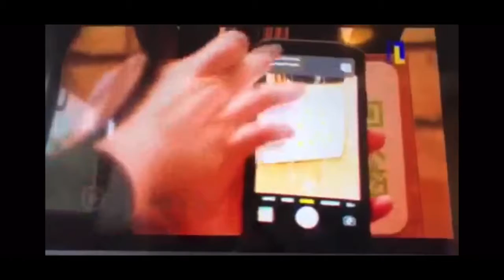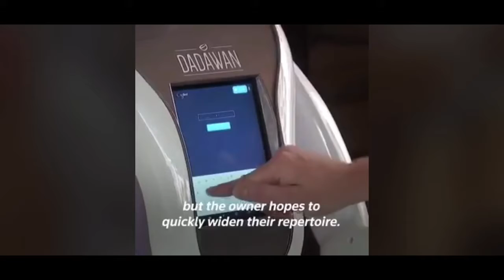Robots are Social Distancing